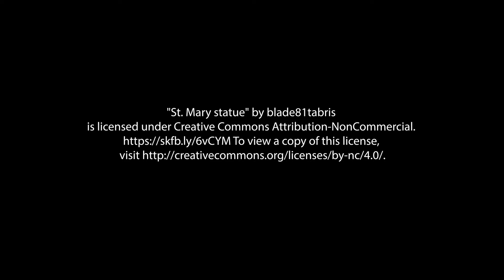Day 17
Quote from Our Lady or Lourdes
Photogrammetry model info -